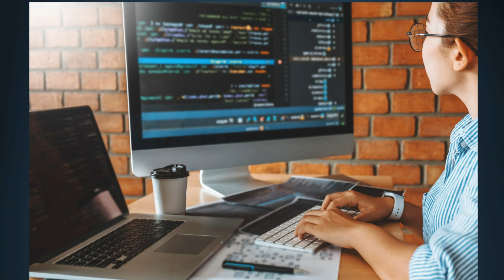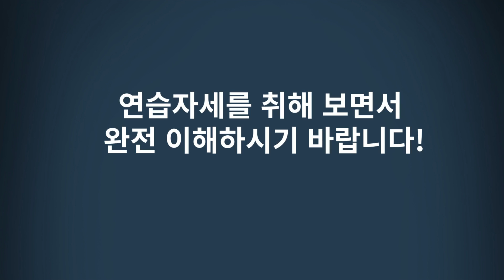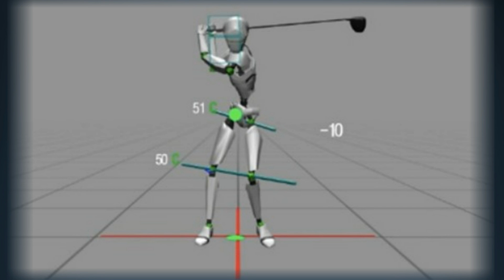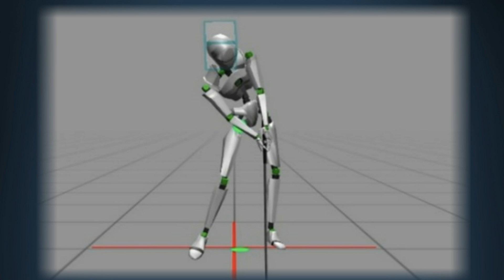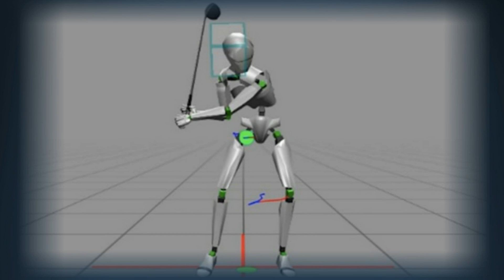백스윙 잘하고싶다구요? 이것만 하면 잘 할 수 있습니다/백스윙잘하는법/골프잘치는 비법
백스윙은 체중도 이동해야 하고, 몸도 늘려야 하고, 팔도 잘 비틀어야 하는
복잡한 움직임이 필요합니다.
그래서 골프교습서의 70%정도는 백스윙을 설명합니다.
그러나,
복잡한 거 생각할 거 없어요.
이가 하나만 체크하면 끝내주게 잘 할 수 있습니다.
컴퓨터 과학이 발견해낸 과학적 통계로 밝혀낸 것입니다.
실제 모든 골프 레전드는 이렇게 하고 있어요.
백스윙 잘 하는데 도움이 될꺼예요.

*** 10타를 줄여주는 ***
진마켓골프  X087 골프클럽 [바로가기]